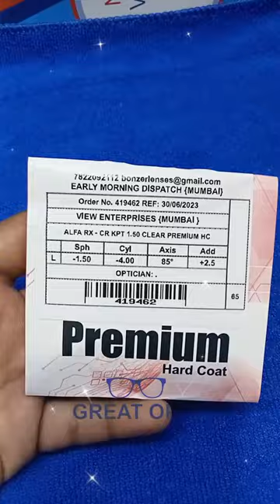Hi Power Bifocal Lenses Distence & Near Power ||Door Aur Paas Ka Chashma || Good Finishing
Frame
Old Full Frame
Black And Red

Lenses
1 Hi Power Bifocal Lenses
Distance And Near Power In
 One Glasses

What We Have In Great Optix ❓

Eyewear Frames • Eyeglasses •
Sun Glasses • Contact Lens •
Solution • Repairing

Digital Eye Testing Machine •
Glasses Power Checking Machine •
Glasses Fitting Machine 3 types •
Lots of Tools For Frames Fitting •
Proper Setup

We Explain about Glasses Quality
And Product And Features

We Explain about Frames
For Look and Acoding Your
Power Quality

We Have 12 Years Experience
We Are Expart In This Field

Care About Your Smiles Your Happiness
Your Time Value Your Respect

Most Important We Give You
Best Price Like Wholesale Rate

GREAT OPTIX
Provide Free Specs Servicing

Timing Morning 9:00 AM
TO Night 11:00 PM
7 Days Open

Building No 2B Shop No 604
PMGP Colony Near Dharavi
Bus Depot Sion West
Mumbai 400017